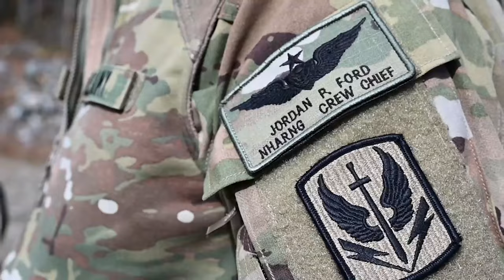A New Hampshire Army National Guard aviation crew teamed with New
A New Hampshire Army National Guard aviation crew teamed with New Hampshire Fish and Game Department and the New Hampshire Department of Natural and Cultural Resources departments to extract rusted culverts from the Nash Stream Forest region of Granite State's North Country on October 19, 2022. The endeavor was part of the Innovative Readiness Training program, which provides real-word training opportunities for Guardsmen while simultaneously supporting local communities. Interview one: Sgt. 1st Class Aaron DeAngelis, New Hampshire Army National Guard Black Hawk crew chief; Interview two: Chief Warrant Officer 2 John Blair, New Hampshire Army National Guard Black Hawk pilot. (U.S. Air National Guard video by Tech. Sgt. Charles Johnston).

Innovative Readiness Training synergizes NHARNG aviation with local preservation efforts
NH, UNITED STATES
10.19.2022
Video by Tech. Sgt. Charles Johnston
Joint Force Headquarters - New Hampshire National Guard